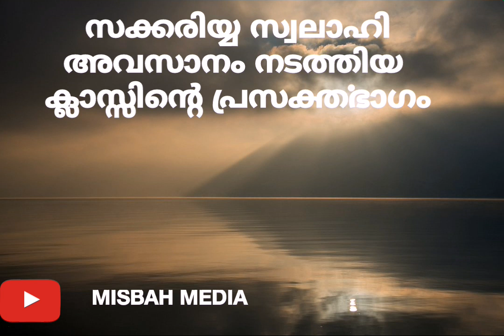സക്കരിയ്യ സ്വലാഹി അവസാനം നടത്തിയ ക്ലാസ്സിന്റെ പ്രസക്തഭാഗം | KK zakariya swolaahi | Misbah Media